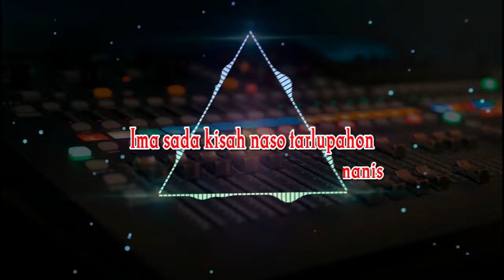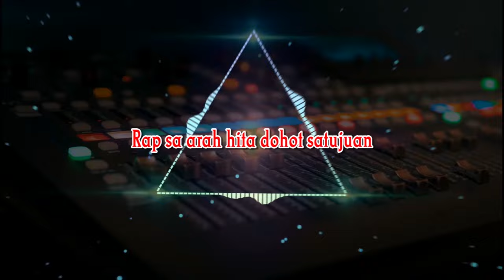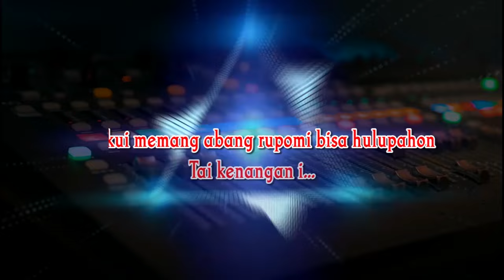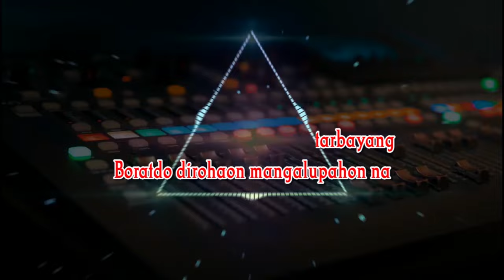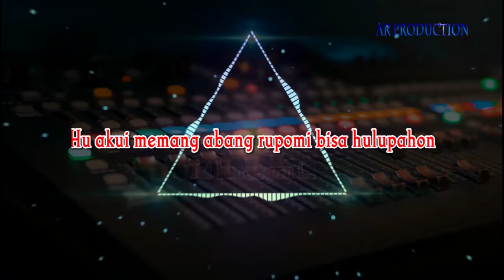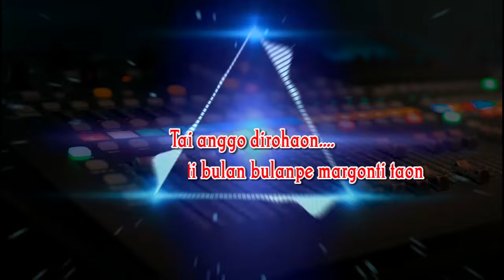Karaoke Kenangan Naso Tarlupahon || Nila Sari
Dilarang melakukan Upload ulang ( Reupload ) Video atau music ini.